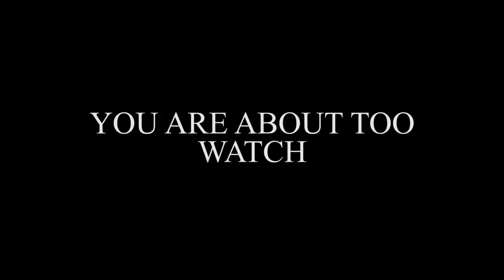2013 Maryland Horse Trials: Intermediate XC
Wow! A huge intermediate class at Maryland HT this year with lots of great horses and world class riders.  Too bad I don't have world class spelling - lol.

The winners of the 4 divisions were:

Jan Byyny & Syd Kent
Buck Davidson & Mar De Amor
Sarah Cousins & Joule
Buck Davidson & D.A. Adirmo

Camera: Lumix GH3 with 14-140 mm lens, 1080/60P 50 MB/S with 1/500 shutter speed which is wrong for a smooth cinema look but great for freeze frame and slow motion.  Best viewed on a high definition monitor. And turn it up loud!